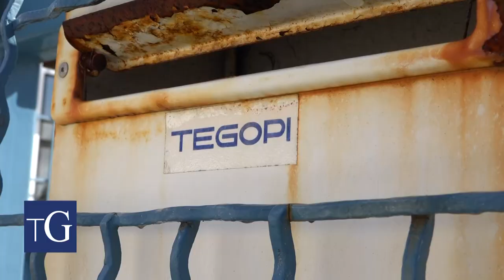Tegopi despediu 98 funionários sem aviso prévio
Na sexta-feira passada a Tegopi afixou uma lista de despedimento com o nome de 98 funcionários. Hoje, dia 1 de outubro, os funcionários apresentaram-se ao serviço e vão continuá-lo a fazer até, pelo menos, dia 3 de outubro, data da assembleia de credores.